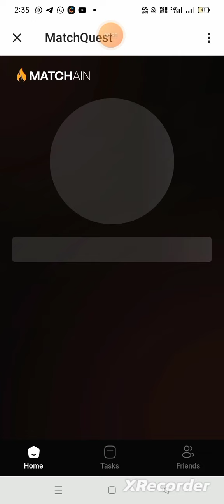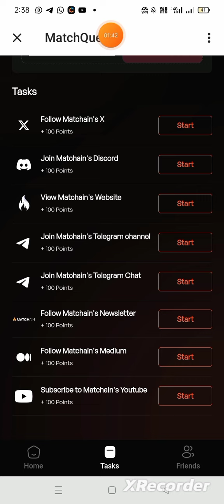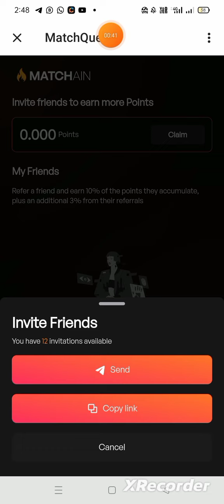How to Join MatChain Telegram Bot & Claim Free 1000 Points|Airdrop Crypto Free 0.2M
New MatChain Telegram Airdrop

Join & Start Mining for Free

Complete Tasks & Claim Free 1000 Points